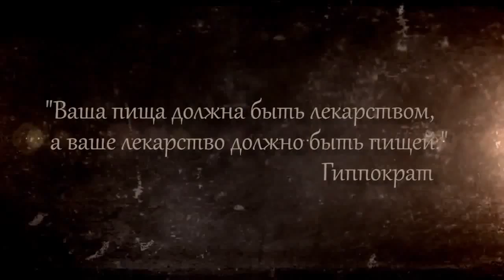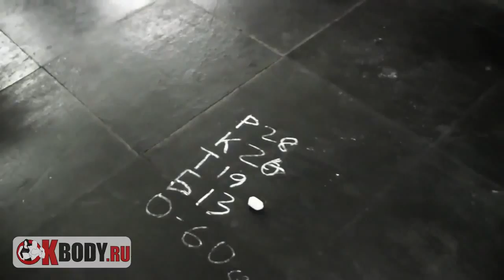Правильное питание для Кроссфит тренировок!